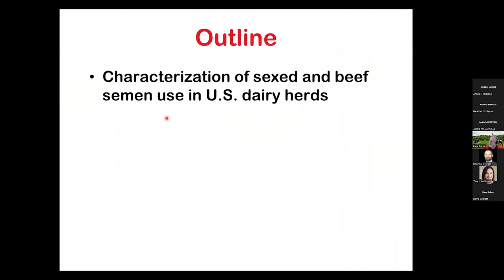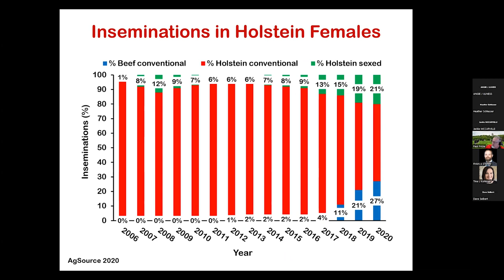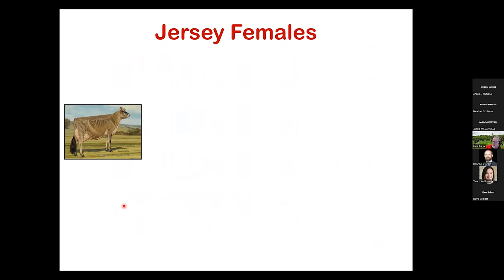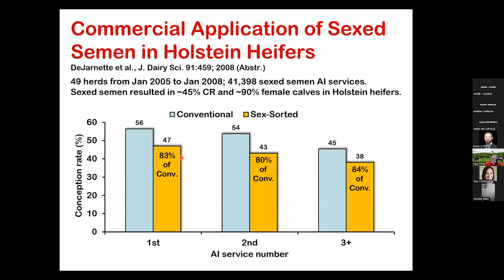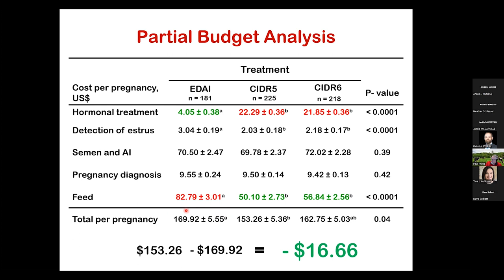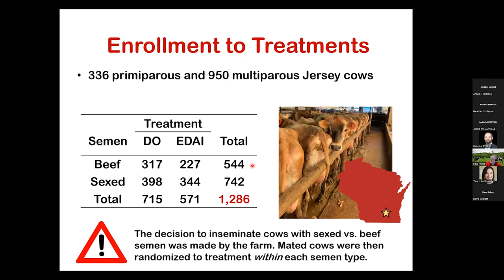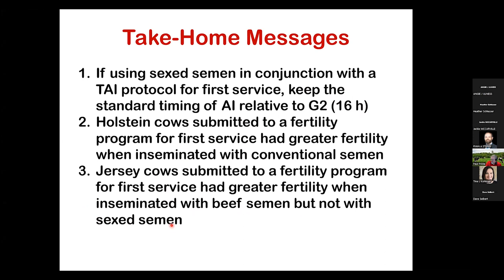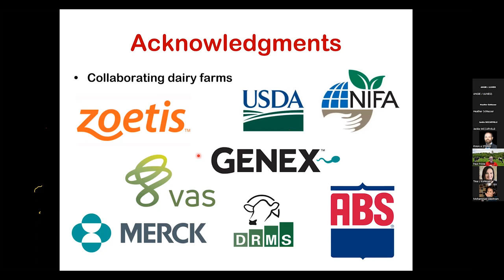Optimizing Use of Sexed Semen in Dairy Herds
In this video Dr. Paul Fricke will discuss the latest trends in how farms are using sexed and beef semen in dairy herds in Wisconsin and the upper Midwest. Paul will then present the latest data from UW-Madison on how to maximize fertility when using sexed semen to inseminate nonlactating dairy heifers, primiparous Holstein cows, and lactating Jersey cows.